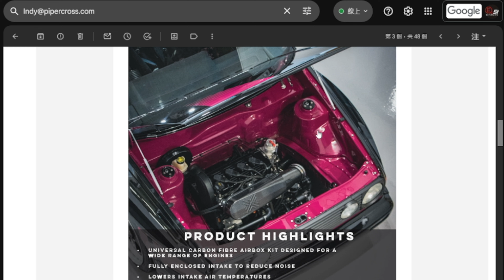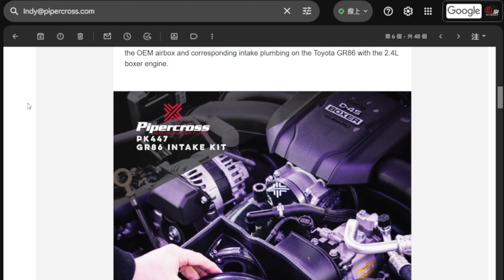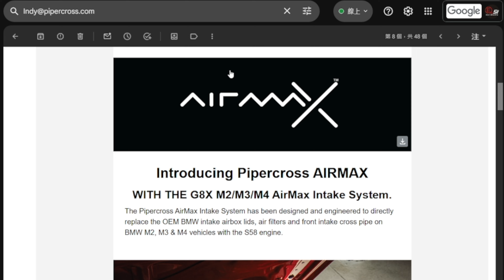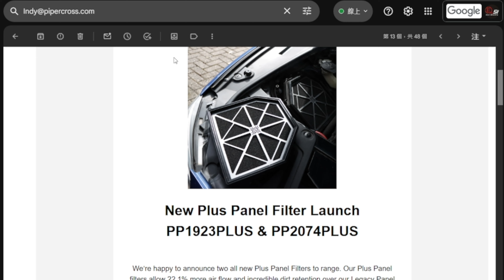2024 pipercross 新產品介紹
2024 pipercross 新產品介紹
FORGE ASIA / E-51 car studio ]
關於改裝升級＆保養預約 請加E-51 官方line id :  @e5199